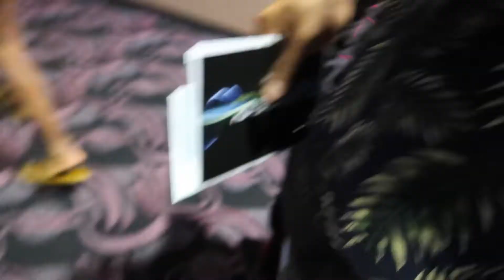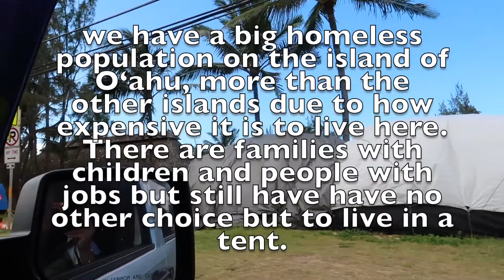HE CUT HIS LIP! (*WARNING* GRAPHIC CONTENT)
This vlog is from Mei (May) 5, 2019

Daryn ended up biting his lip.

🌱Hawaiian Words:
“Ono” (delicious)
“Pa’i” (slap/hit)
“ʻAʻole” (no)
“ʻAe” (yes)

💻Editing:iMovie
🎥Cameras:
-Canon G7x Mark ii
-iPhone X